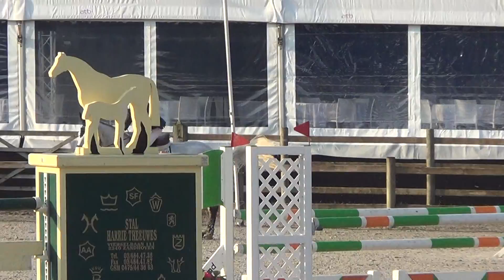Imke 111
6 year old mare by Der Senaat 111 x Heartbreaker